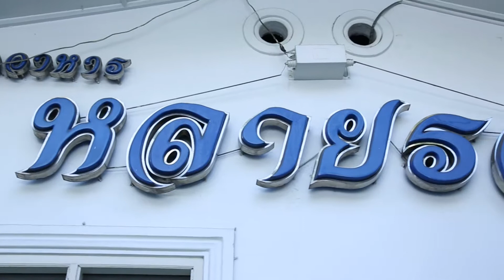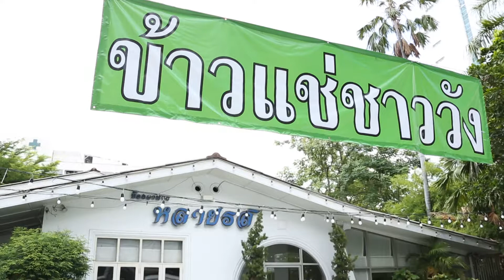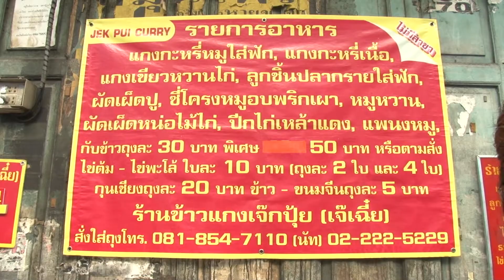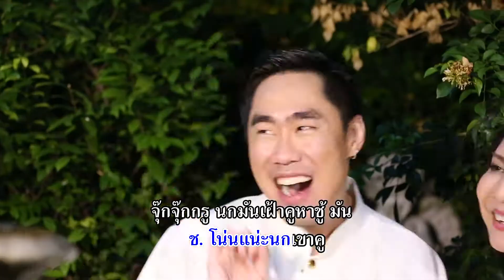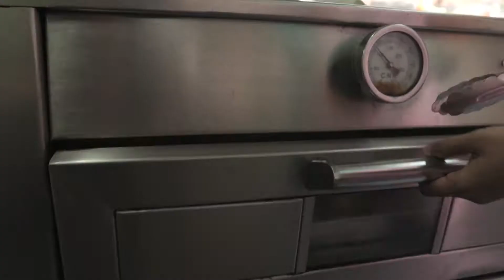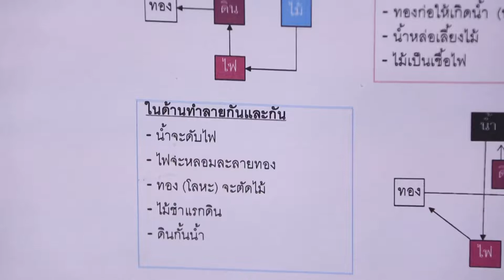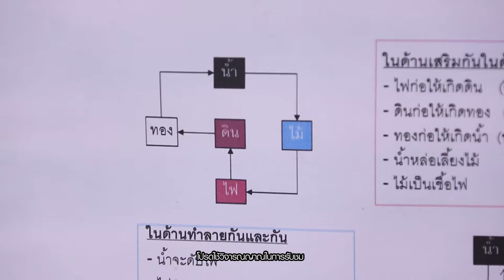Smart Chef | 22-04-60 | ร้านหลายรส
☛ ย้อนตำนานความอร่อย : ร้านข้าวแกงเจ๊กปุ้ย (เจ๊เฉี๋ย)
☛ ทางลัดทางประหยัด :
☛ เช็คดวง ดูฮวงจุ้ย กับซินแสโจ้

พิธีกร : คิว ธิติพันธ์ สุริยาวิชญ์ / เก๋ เพ็ญพรรณ สุวรรณรังษี
รายการ Smart Chef
วันเสาร์ 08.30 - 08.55 น. ททบ5